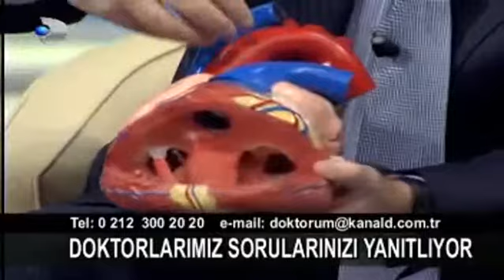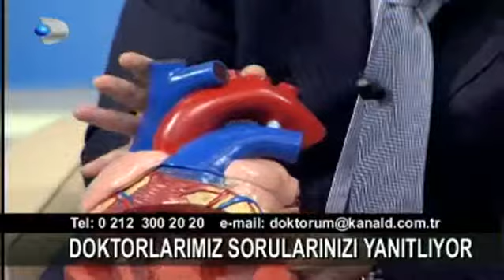Anevrizma nedir?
Kalp ve Damar Hastalıkları Uzmanı Genco Yücel tanımlıyor...